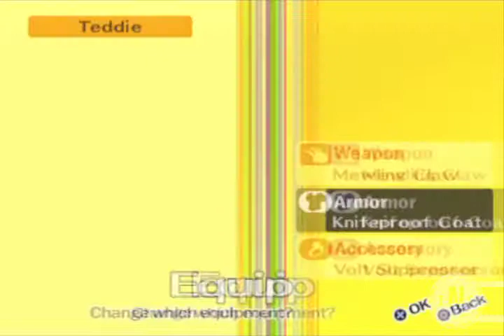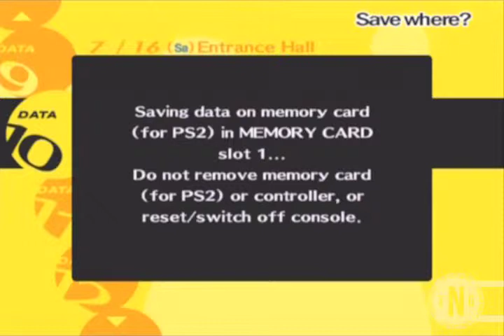Shin Megami Tensei: Persona 4 Part 50: The Momentary Child and More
Another bonus boss to kill...